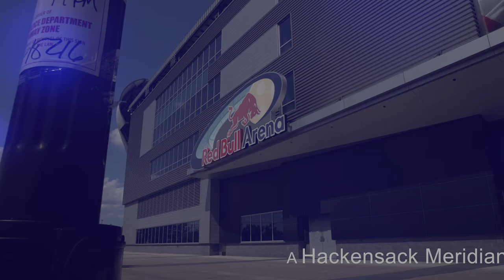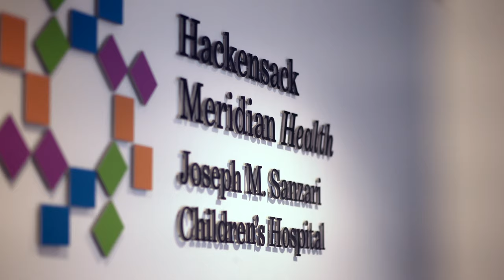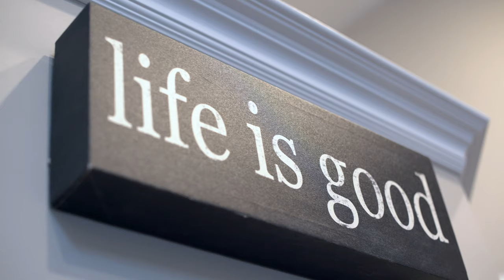Play It Forward Episode 2: Sounds Like You're a Brave Kid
In episode 2 of "Play It Forward," Luis Robles surprises Jack at Joseph M. Sanzari Children's Hospital during a recent visit.  Luis gets to know Jack, his family and lets him know there are more surprises in store later this season.